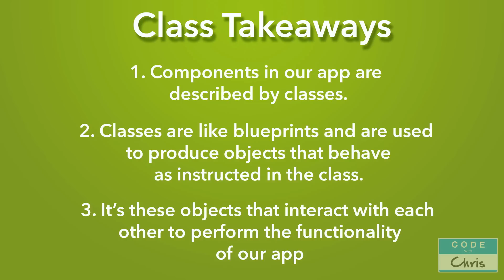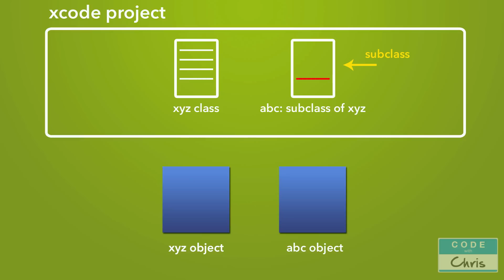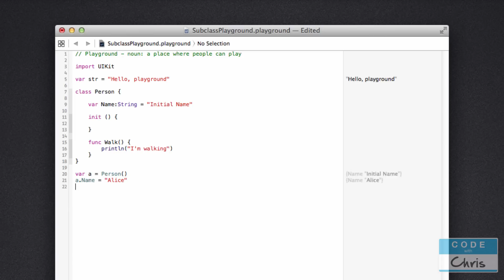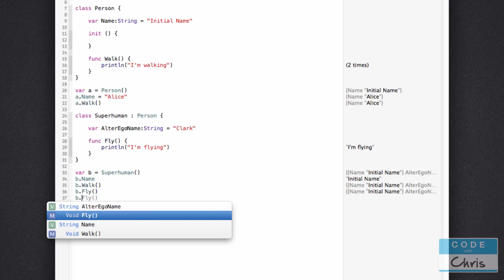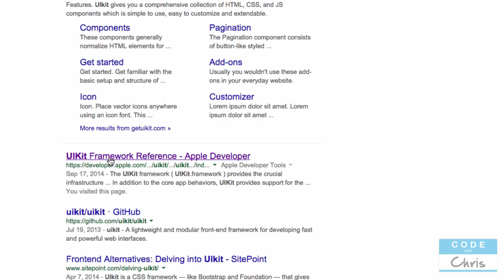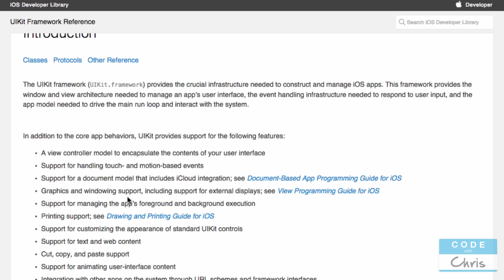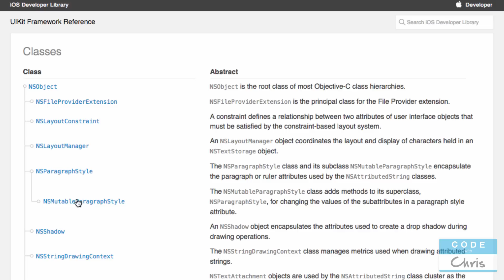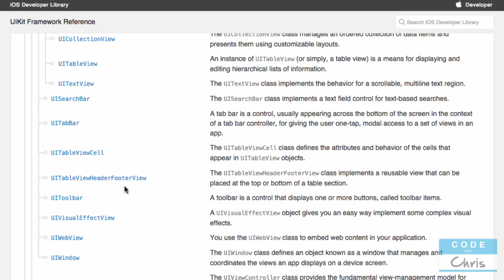How To Make an App - Ep 8 - Swift Subclassing and UIKit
How To Make iPhone Apps with NO Programming Experience!
Lesson 8: Swift Subclassing and UIKit
This lesson covers more Swift programming language concepts that we need to know (subclasses and uikit) before we dive back into our Xcode project!

This video series uses the latest and greatest from Apple (Xcode 6, Swift, iOS 8) and will teach a beginner with no programming experience how to make iPhone apps. I'm creating these videos with the assumption that the student has no prior knowledge and is starting from scratch.

The lesson plan for the How To Make an App series can be found on my site here:

CodeWithChris is dedicated to teaching beginners and non-programmers all about building iOS apps. On the site, you'll find a ton of free resources and tutorials to aid you on your journey to learn iOS development. Many people have successfully picked up Swift, Objective-C, Xcode and app building from my course and materials!